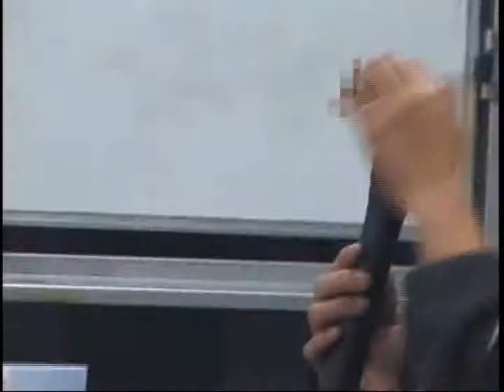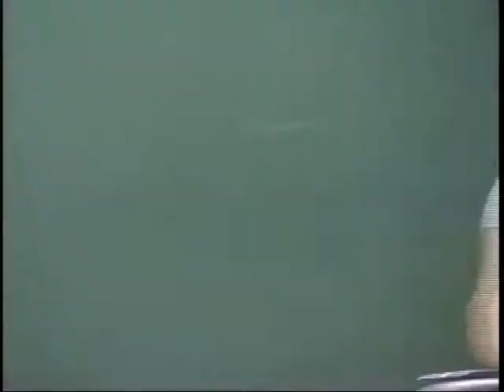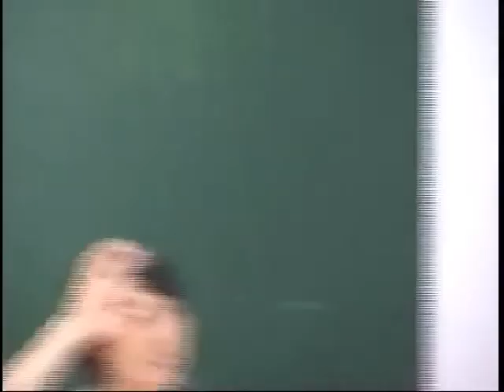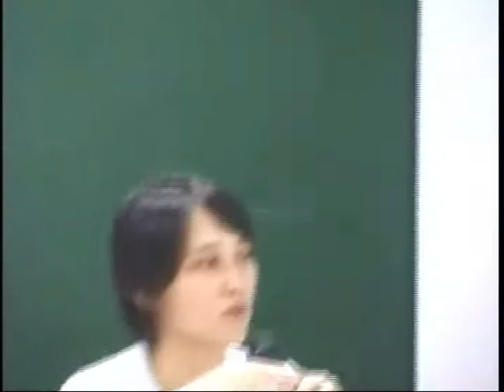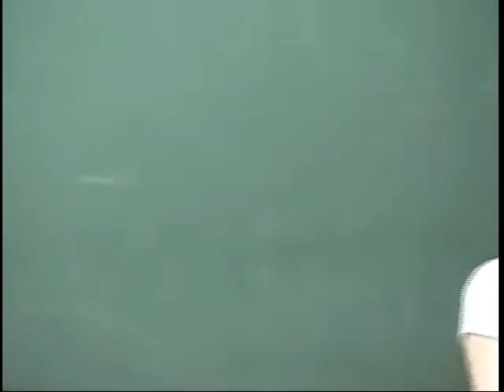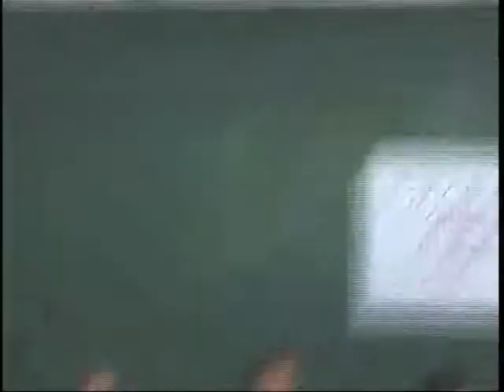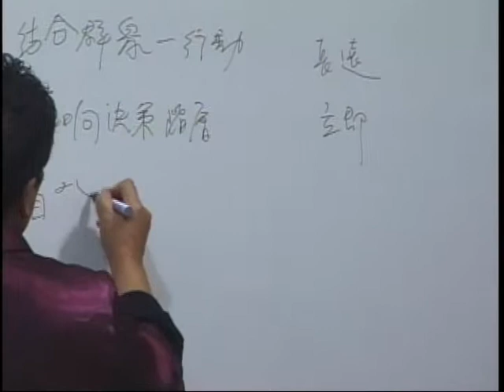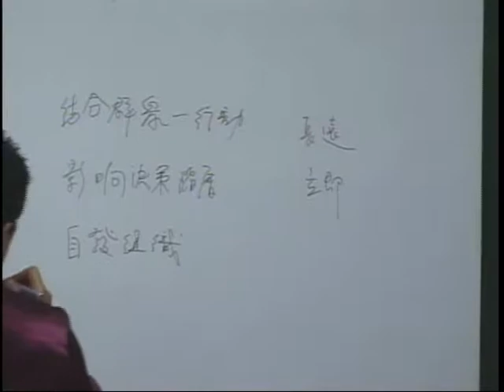20030330 性別人權運動組織訓練營 2－網路性言論自由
2003年「台灣性別人權協會」和美國的「國際男女同性戀人權委員會」(IGLHRC)於3月30日、4月6日共同舉辦兩天的性／別運動組織訓練營，交換性／別運動的經驗與想法，厚實性／別運動的基礎與組織力量，建立跨地區連線。現場觀眾也首度面對一位兒少法29條的受害者以個人親身經驗來凸顯立法與執法的不當。詳細活動內容請見